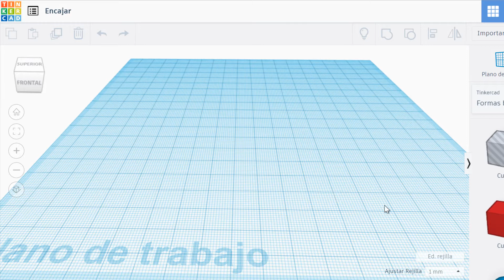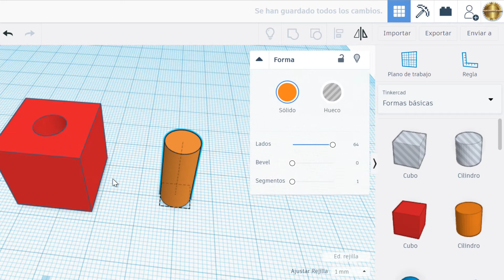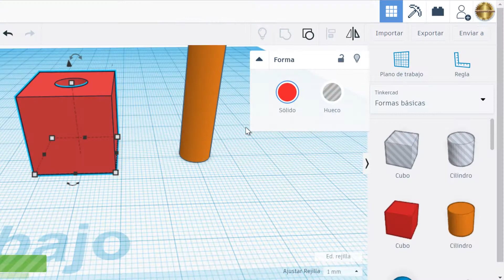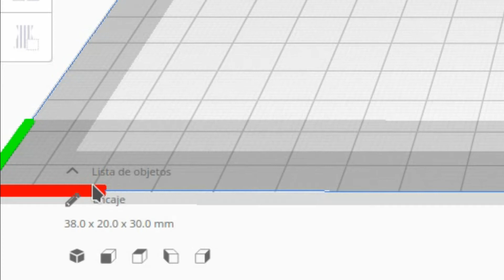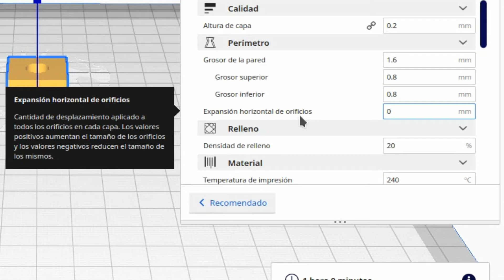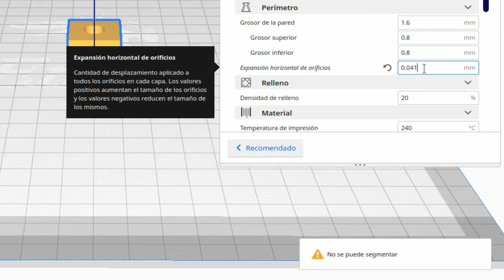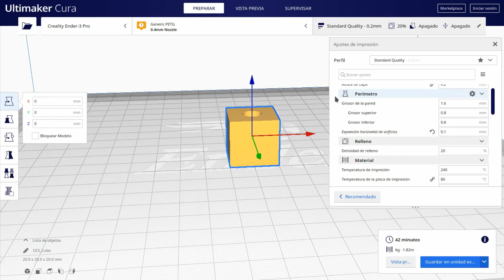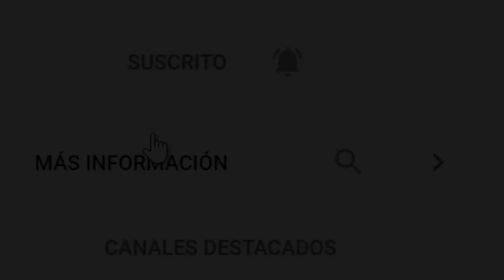💎 Como dominar el encaje de piezas con tu Impresora 3D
Hola de nuevo Infonauta, en esta ocasión veremos cómo dominar el encaje de piezas impresas con nuestra impresora 3D y es que cuando imprimimos dichos objetos parecen estar muy forzados y no encajan bien entre ellos pese a tener las medidas exactas en este tutorial abordaremos la forma correcta de plantear este tipo de  impresiones para que no tengas ningún problema al encajar tus piezas 3D...

interesante verdad?

Comenzamos...

¿Estás buscando una manera de imprimir tus propios diseños en 3D en casa? ¡Mira nuestra lista de reproducción de tutoriales sobre Impresoras 3D FDM! Las impresoras 3D FDM (Fused Deposition Modeling) son una forma popular y asequible de imprimir objetos en 3D en casa. Con nuestra lista de reproducción podrás aprender todo lo necesario para utilizar una impresora 3D FDM de manera eficiente, desde los conceptos básicos hasta trucos y técnicas avanzadas. Aprenderás como configurar, calibrar y utilizar tu impresora para obtener los mejores resultados. ¡Haz clic en el enlace para acceder a nuestra lista de reproducción y comienza a imprimir tus propios diseños en 3D hoy mismo!

bueno en primer lugar lo que vamos a hacer es acceder a TinkerCad mediante nuestro navegador Web ... recuerda que tengo una lista de reproducción en la que explico cómo utilizar este magnífico programa 3D totalmente gratuito ...

bueno para este ejemplo y para poder explicarte como se realiza esto voy a necesitar en primer lugar un cubo ... voy a necesitar un cilindro... y también voy a necesitar precisamente el hueco de dicho cilindro... lo primero que voy a hacer... voy acercarme ... voy a centrar la imagen...

Recuerda... es muy importante ver los vídeos de principio a fin ya que a lo largo de los mismos doy claves imprescindibles que te podrías perder.